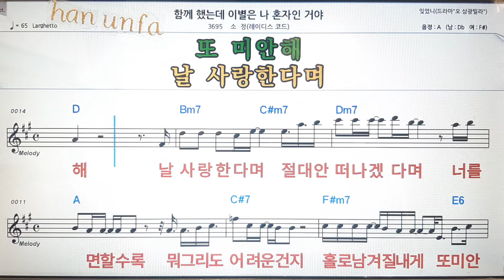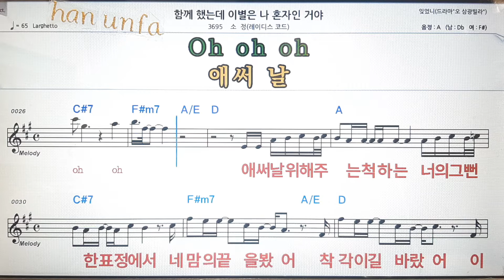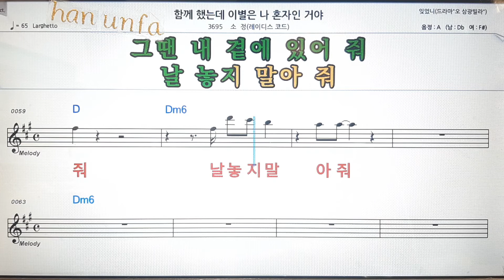함께 했는데 이별은 나 혼자인 거야/소정💕Karaoke*Sheet Music*Chord*MR💋노래방 반주*기타 코드 악보*가라오케